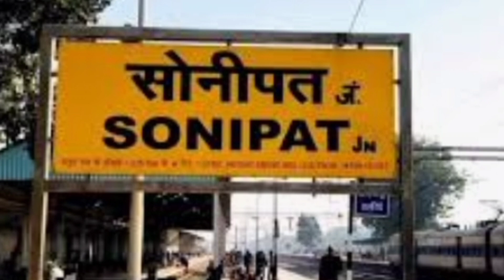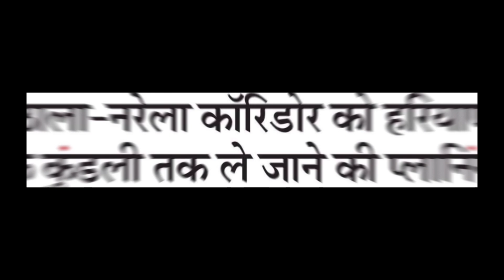Sonipat सोनीपत को मिलेगी Red Line Metro की सौगात | मंजूरी मिलना बाकी